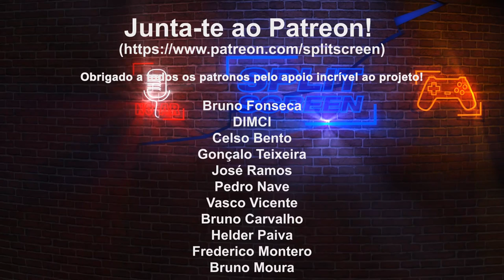A BLIZZARD É UM DOS MELHORES LOCAIS PARA TRABALHAR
Hoje trago-vos mais alguns pontos sobre a polémica em torno da Blizzard, nomeadamente as acusações de assédio, a saída de J. Allen Brack e a mudança das cadeiras da liderança e o futuro da empresa.

0:00 - Intro
0:40 - O melhor local para trabalhar
5:00 - Os jogos começam a decepcionar
6:57 - J. Allen Brack sai da Blizzard
9:27 - Apresentação de contas
11:15 - A Blizzard é mais uma Treyarch
14:17 - Comentários finais

🔽🔽🔽 SETUP  🔽🔽🔽
Computador 1

PSN - RPARREIRA
STEAM - RPARREIRA
UPLAY - SplitScreenPT
ORIGIN - Split-ScreenPT